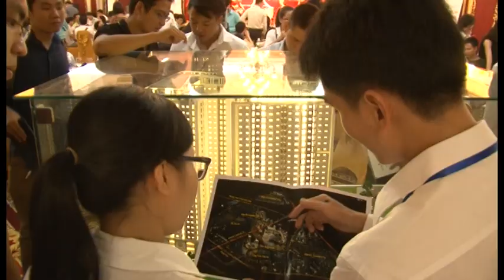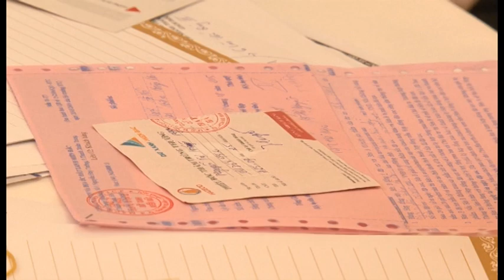Toàn cảnh lễ mở bán dự án chung cư Hateco Hoàng Mai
Hơn 500 khách hàng tham gia buổi lễ mở bán và tri ân khách hàng được tổ chức tại khách sạn Grand Plaza ngày 9/8 vừa qua. Số lượng khách tham dự vượt dự kiến khiến ban tổ chức liên tục phải bố trí chỗ ngồi bổ sung.
Tính đến hết sáng ngày 9/8, tổng số giao dịch đạt gần 200 căn, chủ đầu tư phải bổ sung thêm một số sản phẩm, đặc biệt là các căn hộ có 3 phòng ngủ của dự án. Cũng trong buổi mở bán, Chủ đầu tư và đại lý phân phối độc quyền dự án là Công ty CP Dịch vụ và Địa ốc Đất Xanh Miền Bắc đã tổ chức chương trình bốc thăm trúng thưởng dành cho khách hàng đặt mua căn hộ Hateco Hoàng Mai với tổng giá trị giải thưởng lên tới 100 triệu đồng...bao gồm các giải như: Tủ lạnh side by side Hitachi, máy giặt Electrolux, Điều hòa Daikin, Ti vi Samsung…

Anh Nguyễn Văn Tính, khách hàng trúng giải nhì trong buổi lễ chia sẻ: “ Tôi mua căn góc 3 phòng ngủ tại dự án Hateco, tôi rất ưng ý với căn hộ của mình về thiết kế cũng như không gian xanh thoáng mát tại căn hộ. Tôi mong muốn rằng dự án sẽ được hoàn thành theo đúng tiến độ cam kết để tôi có thể về ở căn hộ của mình sớm nhất”.

Hiện tại, dự án đang thi công sàn tầng 3 với tốc độ thi công nhanh chóng dưới sự cam kết uy tín của chủ đầu tư, đảm bảo tiến độ cho khách hàng.

Điểm nổi bật của Hateco Hoàng Mai là dự án nằm liền kề Công viên Yên Sở, với tầm nhìn ra 3 hồ nước lớn tạo cảm giác thư thái, dễ chịu. Là công viên đô thị lớn nhất Việt Nam, được ví như lá phổi xanh giữa lòng Hà Nội với tổng diện tích lên tới 320ha, công viên Yên Sở với nhiều khoảng không gian xanh và hồ nước rộng lớn là điểm vui chơi tuyệt vời cho trẻ em được nhiều gia đình, trường học lựa chọn. Như vậy, ngoài những tiện ích nội khu như nhà trẻ, vườn dạo, khu thương mại dịch vụ, không gian vui chơi và chạy bộ ngoài trời, cư dân Hateco còn được thừa hưởng toàn bộ hạ tầng và tiện ích của Công viên Yên Sở, phục vụ cho cuộc sống, thư giãn và giải trí của cả gia đình. Ngoài ra, dự án còn ngay gần KĐT Gamuda, sẽ được thừa hưởng các tiện ích hiện đại do KĐT này mang lại.

Nằm trên trục đường vành đai 3, gần ngã tư Tam Trinh, kết nối thuận tiện với đường Pháp Vân – Cầu Giẽ, đường trên cao Thanh Trì – Phạm Hùng…, Hateco Hoàng Mai đã thu hút nhiều khách hàng là cư dân đang sống trong khu vực, cư dân trên phố cổ Hà Nội hoặc các hộ gia đình trẻ làm việc tại các khu công nghiệp tại Bắc Ninh, Hải Dương…đã mua để ở.

Hateco cũng được khách hàng có chất lượng vượt trội so với các sản phẩm cùng phân khúc trong khu vực. Dự án được hoàn thiện hoàn chỉnh với các thương hiệu uy tín: thiết bị vệ sinh Inax, bình nóng lạnh ROSSI hoặc PICENZA, sơn Nippon... Mang phong cách sống tiện nghi, hiện đại nhưng vẫn tràn ngập không gian xanh, một căn hộ có diện tích từ 80m2, được bố trí 3 phòng ngủ tại Hateco có mức giá chỉ từ 1.4 tỷ đồng (bao gồm VAT & Nội thất). Đây là một mức giá rất hợp lý, đáp ứng nhu cầu của nhiều đối tượng khách hàng. Đặc biệt, các căn hộ được thiết kế tiện nghi, tối ưu công năng sử dụng nhưng vẫn đảm bảo độ thông thoáng cho các căn hộ.

Được xây dựng trên khu đất rộng hơn 7.000m2, Hateco Hoàng Mai gồm 2 tòa nhà cao 28 tầng, trong đó có 1 tầng hầm để xe, tầng 1 là trung tâm thương mại, tầng 2 và 3 được bố trí là bãi đỗ xe nổi trên cao với điểm ưu việt là tránh được tình trạng ẩm thấp, giúp khu đỗ xe luôn thông thoáng, tầng 4 – 27 cung cấp 744 căn hộ có từ 2-3 phòng ngủ được thiết kế hiện đại, nội thất hoàn hảo. Đặc biệt, tầng 28 được thiết kế dành cho không gian sinh hoạt cộng đồng, tổ chức sự kiện.

Marketing Expert